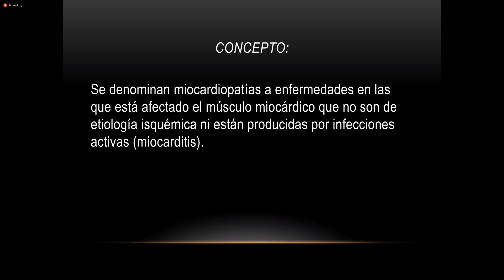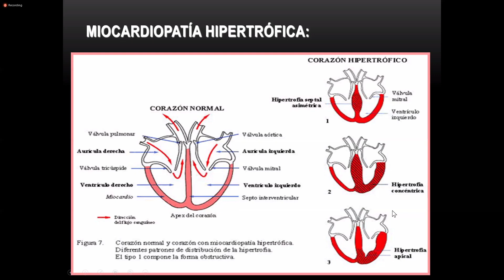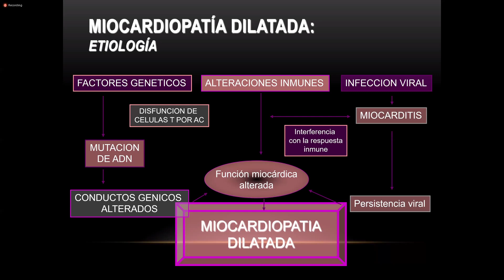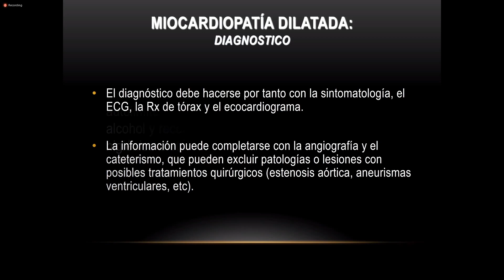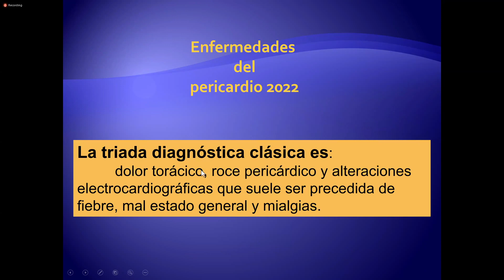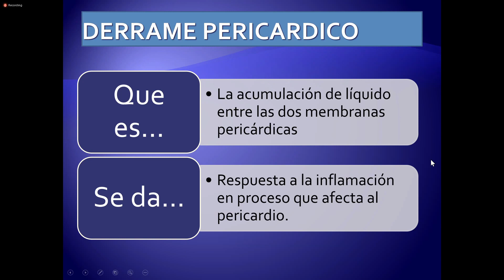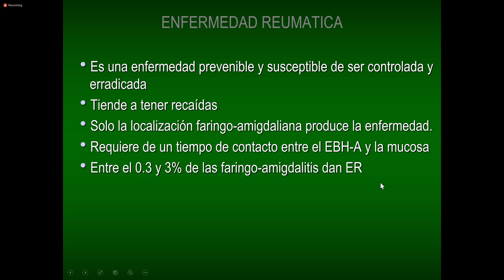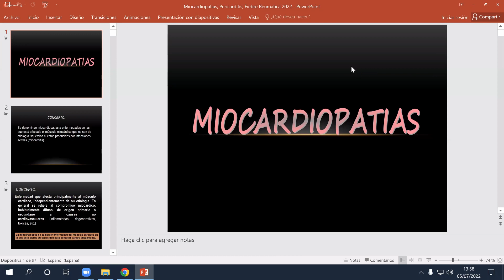MI Miocardiopatías - Enf del pericardio- Fiebre Reumática (Dr Miguel) 05/07/22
00:00 Miocardiopatías
51:05 Enfermedades del pericardio
1:14:53 Fiebre Reumática